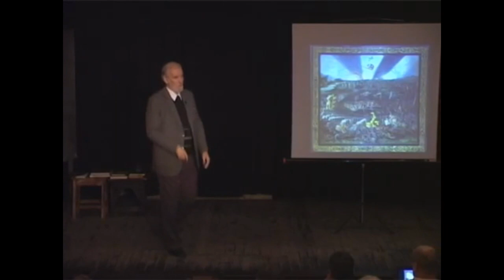Hamvas (Ascher) Béla 2.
Pap Gábor a "zsigeri magyargyűlölő" Hamvasról